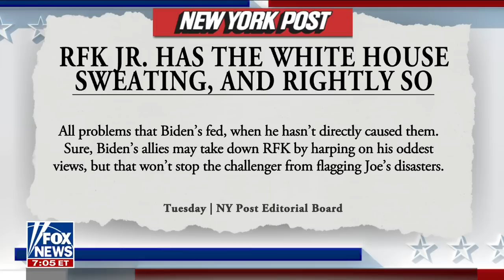RFK Jr. hammers Biden: You have to see this with your own eyes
'Fox & Friends' co-hosts discuss President Biden's handling of the immigration crisis after Robert F. Kennedy, Jr.'s recent visit to the border. Fox News' Peter Doocy reports.